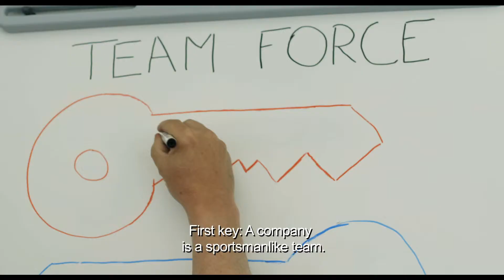Marie Enthoven (Trailer) : MsFF 2014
Antoine needs to get to Geneva to present a seminar on team building. Because of a strike of the railway, he's obliged to go by carpooling. Five opposite personalities will be confined in one car for a long trip together. To Antoine, this will be the perfect opportunity to test his theories he so strongly believes in.

Dir: Maud Lazzerini (BEL)

Catch this film at the 2014 Miami short Film Festival on December 5-12.